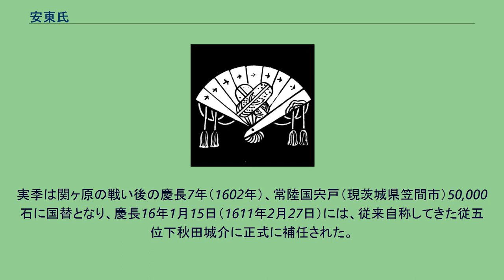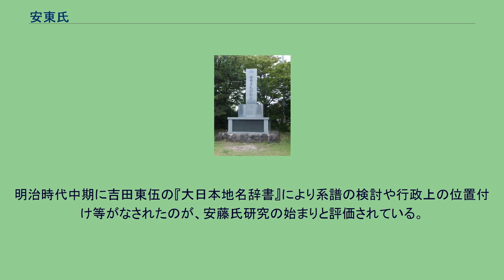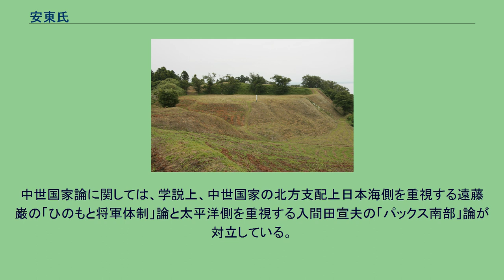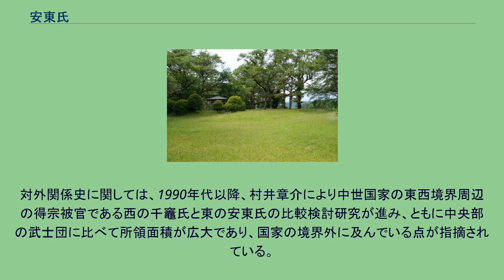安東氏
安東氏（あんどううじ、あんどうし）は、日本の鎌倉時代から戦国時代の末まで、陸奥国・出羽国の北部に勢力を張った武士の一族である。
本姓は安倍を称した。
なお諸史料に現れるアンドウの表記について、主として鎌倉時代から南北朝時代にかけての津軽時代には「安藤氏」、室町時代中期以降の秋田時代には「安東氏」とされている例が多いことから、個人名表記は概ね15世紀半ばまでを「安藤」、以降を「安東」とするが、本稿では便宜上、他氏族との混同を避けるため、氏族名を「安東」で統一して叙述する。
なお、安藤氏と表記する場合、他の家系と区別するため津軽安藤氏と呼ぶ例がある。
『保暦間記』によると安藤五郎が鎌倉時代初期に津軽地方に置かれ蝦夷対応に当たったのが初めとされているが、正確なところは不明である。
鎌倉時代末期には御内人として蝦夷沙汰代官職を務め、津軽地方を本拠地に西は出羽国秋田郡から東は下北半島まで一族の所領が広がった。
のち二家に分裂し檜山郡と秋田郡にそれぞれ割拠し、室町時代には秋田郡の一族が京都御扶持衆に組み入れられている。
二家は後に統合し戦国大名となった。
本家は16世紀後半以降秋田氏を名乗り江戸時代を通じて大名として存続し、明治維新後は子爵となった。
安倍貞任第2子の高星を始祖とする系譜を伝えている が、その実際の家系については、『保元物語』に登場する信濃の安藤次、安藤三との関係などを指摘する説、『吾妻鏡』に登場する三沢安藤四郎との関係などを指摘する説、駿河国安東庄由来とする説 がある。
なお三河安藤氏に伝わる『安藤系図』（『続群書類従』巻第170所収）には、源頼朝の奥州攻めに際して安藤小太郎季俊が先導をし、その子季信が幕府から津軽の警護を命じられたとある。
安東氏の後裔である旧・子爵秋田家には、家祖の安倍貞任を長髄彦の兄である安日の子孫とする系図が残っており、このため安東氏を蝦夷とする見解と蝦夷ではないとする見解の対立がある が、家系伝承については蝦夷の祖を安日に求めた室町期成立の『曽我物語』の影響を受けている可能性が高いため、信憑性は低いと考えられている。
ただし、自らを「朝敵」であった蝦夷の子孫とする系図を伝えてきたことが、北奥地方に独特の系譜認識を示すものとされている。
1990年代以降の研究では、陸奥国一宮鹽竈神社の社人であり当神社の神領管理をしていたこと、「津軽山賊」と記載された史料があることなどから、海民、山民としての性格を持つ豪族であったとも推定されている。
安東氏の歴史は長期にわたるため、ここでは黒嶋敏の分類 に従い、惣領家がエソカ島（夷島）に没落する15世紀前半までを第1期、檜山安東氏成立期の15世紀後半を第2期、夷島が安東氏の統制から離れ蠣崎氏が台頭する一方で、湊安東氏の幕府との通交が増加する16世紀半ば過ぎまでを第3期、元亀元年（1570年）の両家統合以降の第4期に区分する。
蝦夷管領 『保暦間記』によると北条義時の頃、安藤五郎 が東夷地の支配として置かれたとされ、『諏方大明神画詞』では安倍氏の後胤である安藤太が蝦夷管領となったとされている。
これらの史料から安東氏は、鎌倉中期頃から陸奥に広範囲の所領を有した北条氏惣領家（得宗）の被官（御内人）として蝦夷の統括者（蝦夷沙汰代官職）に任ぜられ、北条氏を通じて鎌倉幕府の支配下に組み込まれていったものと考えられている。
なお、得宗被官としての「階層」は得宗家より送り込まれた津軽曾我氏らより下位であるとする見解 がある。
また、『日蓮聖人遺文』の「種種御振舞御書」には建治元年（1275年）のこととして「安藤五郎は因果の道理を弁へて堂塔多く造りし善人也。いかにとして頸をばゑぞにとられぬるぞ。」との記載がある。
これを、真言宗に改宗したためアイヌに殺害されたとする意見 もあるが、この頃元が樺太アイヌを攻撃したことが元史に記録されていることから、ここでいう「ゑぞ」をアイヌではなく広く北方の異民族と解し、永仁5年（1297年）5月には安藤氏がアイヌを率いて黒龍江流域に侵攻しキジ湖付近で交戦となり元に討たれたのではないかと推察する説 もある。
しかし、安藤氏のアイヌに対する支配関係には疑問も出されている。
安藤五郎と安藤太の史料から、元来の惣領家であった五郎家と太郎家が並立していたと想定する見解がある。
また、西浜安藤氏と外の浜安藤氏の並立を前提に、安藤氏の乱の前に「蝦夷管領」の座が外の浜安...